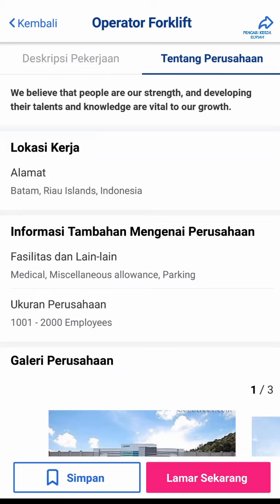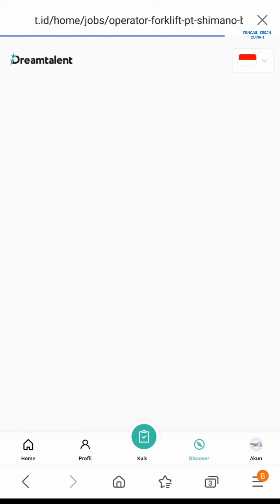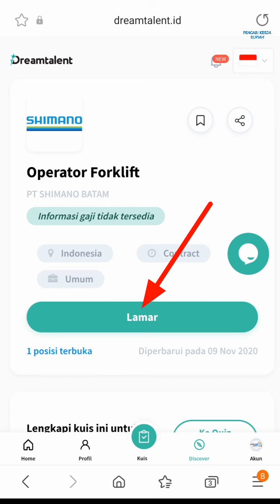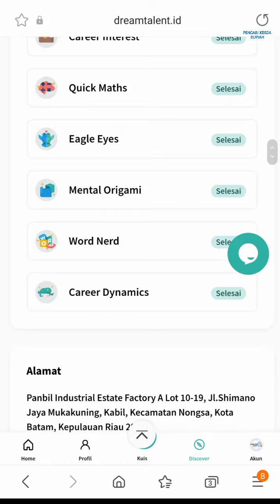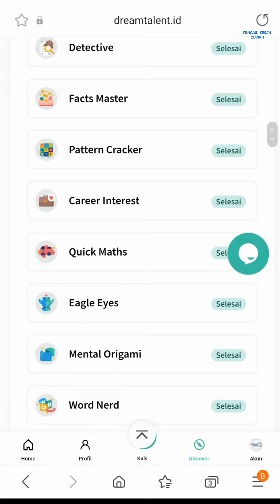PT. Shimano Batam ( Operator Forklift + R & D Engineer + Operator ) Muka Kuning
Lowongan kerja PT. Shimano Batam Muka Kuning, loker PT. Shimano Industri Panbil Batam hari ini:

1. Operator Forklift

2. R & D Engineer

3. Operator Produksi (update 9 Desember 2021)

Alamat PT. Shimano Batam
Panbil Industrial Estate Factory A Lot 10-19
Jl. Shimano Jaya Muka Kuning
Kabil, Kecamatan Nongsa
Kota Batam - Kepulauan Riau 29433